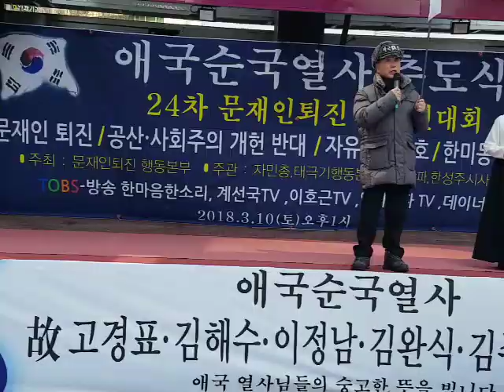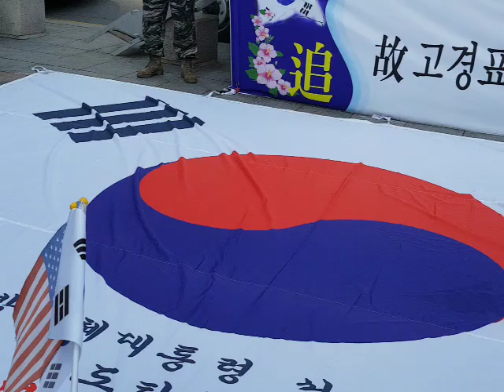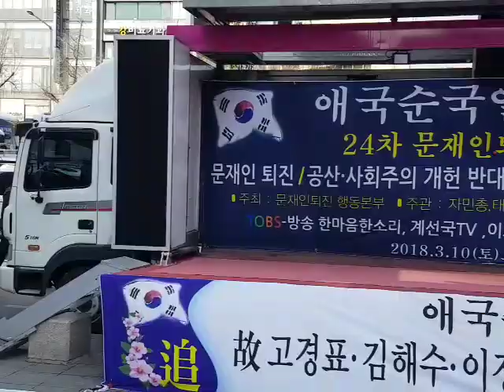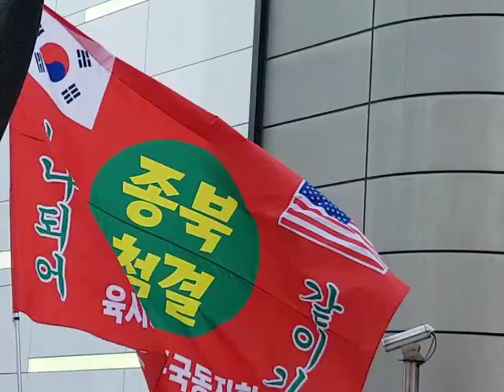3.10항쟁-한성주장군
한성주장군,
3.10항쟁-추모곡,
3.10항쟁-비목,
3.10항쟁,
3.10항쟁순국열사추모식,
3.10항쟁-순국열사추모곡,
22세대학생전사,
태극전단 데이너김,